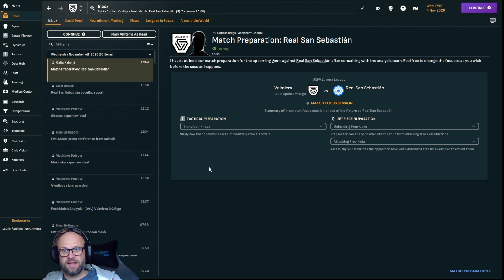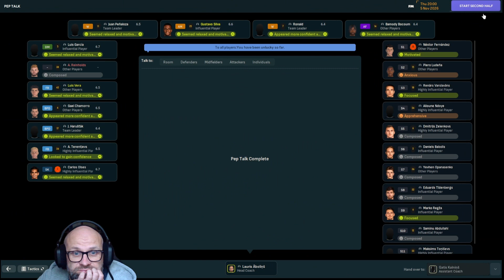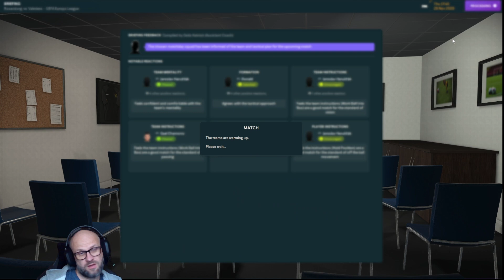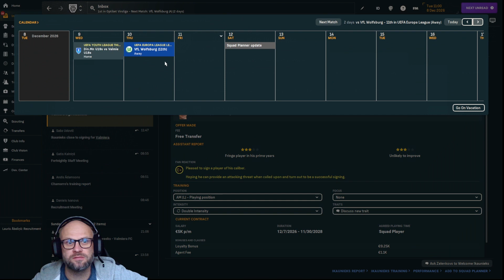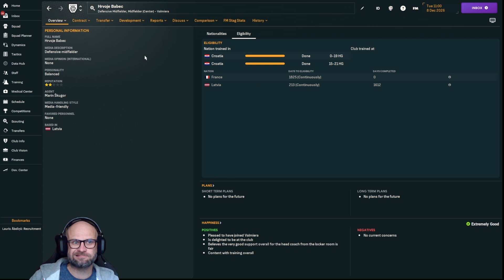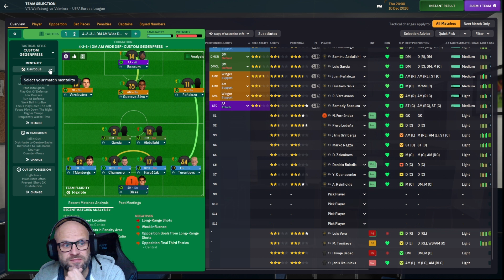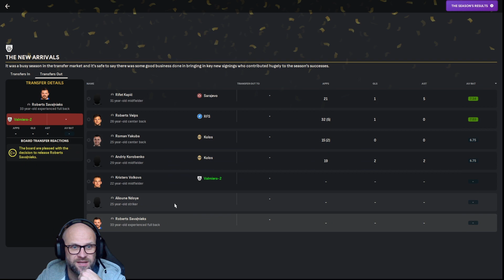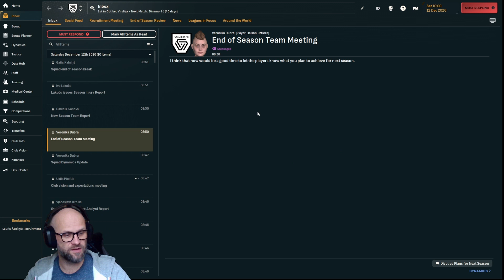Stāv pāri visam Valmiera... Tā tam nevajadzēja būt - S04E05